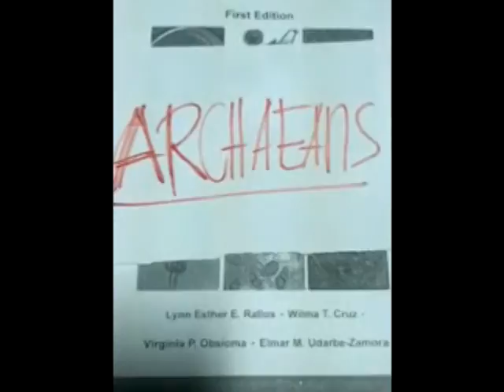The MCB Project Series: ARCHAEANS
The BIO 2012 MCB Project: ARCHAEANS

BY: Julius, V.A., Noleen, Ace, Roelene
Original Song Title(s): Jet Lag (Simple Plan ft. Natasha Bedingfield)
Video By: Julius & V.A.
Edited by: Jessy